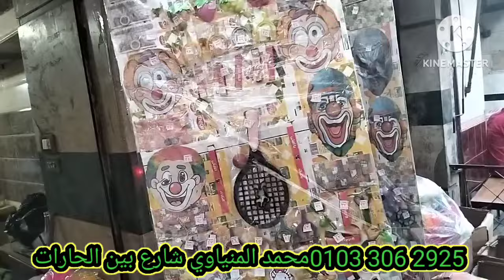مشروع بيدخل شهري مشروع بدون مشروع بيدخل لك ذهب مشروع مال صغير براس.مشروع صغير ناجح فكره مشروع.افضل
عناوين كذابة لمشروع العيد من شارع بين الحارات للمارشميلو والبسكويت:
1. "حكاية شارع الحلويات":
يُضفي هذا العنوان لمسة ساحرة على المشروع، وكأنه حكاية من حكايات الجدات عن شارع مليء بالحلويات اللذيذة.
2. "مغامرات المارشميلو":
يُثير هذا العنوان فضول الأطفال، ويجعلهم يتخيلون مغامرات مليئة بالمرح والمغامرة مع المارشميلو اللذيذ.
3. "رحلة إلى عالم البسكويت":
يُحفز هذا العنوان خيال الأطفال، ويجعلهم يتخيلون رحلة سحرية إلى عالم مليء بأشكال وألوان البسكويت اللذيذة.
4. "كنز الحلويات المفقود":
يُضفي هذا العنوان لمسة من الغموض والإثارة على المشروع، ويجعله أشبه بلعبة مثيرة للبحث عن الكنز.
5. "حلم الحلوى":
يُلامس هذا العنوان أحلام الأطفال في الحصول على كمية هائلة من الحلوى اللذيذة، ويجعلهم يتحمسون للمشاركة في المشروع.
عناوين إبداعية أخرى:
 * "حكاية شارع السعادة"
 * "مهرجان الحلوى الكبير"
 * "جنة الحلويات"
 * "رحلة إلى عالم السكر"
 * "أرض العجائب الحلوة"
نصائح لاختيار عنوان كذاب:
 * يجب أن يكون العنوان جذابًا ومثيرًا للاهتمام.
 * يجب أن يكون العنوان مرتبطًا بموضوع المشروع.
 * يجب أن يكون العنوان سهل الفهم والحفظ.
 * يجب أن يكون العنوان قصيرًا ومباشرًا.
أرجو أن تساعدك هذه الأفكار في اختيار عنوان كذاب مناسب لمشروعك!
أفكار مشاريع صغيرة ناجحة براس مال بسيط:
1. العمل عبر الإنترنت:
 * الكتابة والترجمة: إذا كنت تتمتع بمهارات لغوية جيدة، يمكنك تقديم خدمات الكتابة والترجمة عبر الإنترنت. هناك العديد من المنصات التي تُتيح لك التواصل مع العملاء، مثل Upwork وFiverr.

 * التصميم الجرافيكي: إذا كانت لديك مهارات تصميم جيدة، يمكنك تقديم خدمات التصميم الجرافيكي عبر الإنترنت، مثل تصميم الشعارات والرسومات التوضيحية والمواد التسويقية.

 * التسويق الرقمي: إذا كنت على دراية بالتسويق الرقمي، يمكنك تقديم خدمات مثل تحسين محركات البحث (SEO) وإدارة الإعلانات على وسائل التواصل الاجتماعي.

 * التدريس عبر الإنترنت: إذا كنت تمتلك مهارات في مجال معين، يمكنك تقديم خدمات التدريس عبر الإنترنت. هناك العديد من المنصات التي تُتيح لك التواصل مع الطلاب، مثل Udemy و Coursera.

2. بيع المنتجات:
 * الحرف اليدوية: إذا كنت تتمتع بمهارات فنية، يمكنك بيع الحرف اليدوية التي تصنعها عبر الإنترنت أو في متاجر محلية.

 * التجارة الإلكترونية: يمكنك إنشاء متجر إلكتروني لبيع المنتجات، سواء كانت منتجات تصنعها بنفسك أو منتجات تشتريها بالجملة.

 * بيع الطعام: يمكنك بيع الطعام المنزلي عبر الإنترنت أو من خلال المشاركة في أسواق محلية.

3. تقديم الخدمات:
 * العناية بالحيوانات الأليفة: يمكنك تقديم خدمات رعاية الحيوانات الأليفة، مثل المشي بالكلاب أو رعاية الحيوانات الأليفة أثناء سفر أصحابها.

 * التنظيف: يمكنك تقديم خدمات التنظيف للمنازل أو المكاتب.

 * التوصيل: يمكنك تقديم خدمات توصيل الطعام أو البقالة أو أي نوع آخر من المنتجات.

 * خدمات الإصلاح: إذا كنت تتمتع بمهارات في إصلاح المنازل أو الأجهزة، يمكنك تقديم خدمات الإصلاح للآخرين.

نصائح لاختيار مشروع ناجح:
 * حدد شغفك ومهاراتك: اختر مشروعًا يتوافق مع شغفك ومهاراتك، فهذا سيجعلك أكثر حماسًا للعمل ويزيد من فرص نجاحك.
 * ابحث عن السوق: تأكد من وجود طلب على المنتج أو الخدمة التي تريد تقديمها قبل البدء في المشروع.
 * ضع خطة عمل: خطة العمل تُساعدك على تحديد أهدافك واستراتيجياتك وميزانيتك.
 * ابدأ صغيرًا: لا داعي لاستثمار الكثير من المال في البداية. يمكنك البدء بمشروع صغير ثم توسيعه تدريجيًا.
 * كن صبوراً: النجاح لا يأتي بين عشية وضحاها. كن صبوراً ومثابراً وستحقق أهدافك في النهاية.
ملاحظة: هذه مجرد أمثلة قليلة على مشاريع صغيرة ناجحة براس مال بسيط. هناك العديد من الأفكار الأخرى التي يمكنك استكشافها.
أرجو أن تُساعدك هذه المعلومات في اختيار مشروع مناسب
كيف تفتكر فكره مشروع
مسروع 2024طرق, طريقه, كيف, كيفيه, فكره, افكار, في, البيت, من, المنزل, الأطفال, للشباب, للبنات, للسيدات, بدون, سعر, اسعار, افضل, اماكن
, بيع, تعلم, تعليم, معلومه, معلومات, دخل, ازاي, تسوي, فلوج, فلوق, سريع, اسرع, عائد